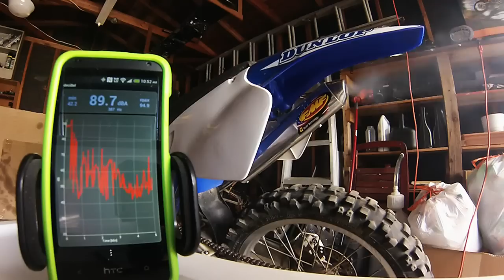Silencer Comparison: FMF Shorty vs FMF Turbinecore II Q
Sound comparison of the FMF Shorty and and Turbinecore 2 Q silencers. The bike is a 2000 YZ250. Turns out the Q is roughly 1 dB quieter (according to a cheapy app), but to the ear it sounds much more muffled compared to the Shorty.